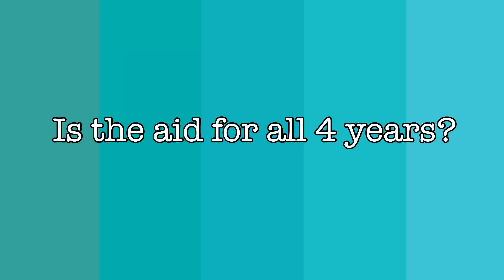How I go to Harvard University FOR FREE!! As an African Student // Financial Aid Revealed Episode 2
Wozzap guys.
I know y'all are really expecting me to say some magical spell that explains how I go to Harvard for free. Sadly, it is more like CSS forms and a thiccccc billion dollar endowment.
Hopefully, this gave you some insight into how financial aid awards work. Everyone's financial situation is different and schools offer different financial aid awards so take this as more of a template. Obviously, I won't give amounts because I'm not trynna get into trouble hahaha *laughs nervously*.
Leave all your questions down below.